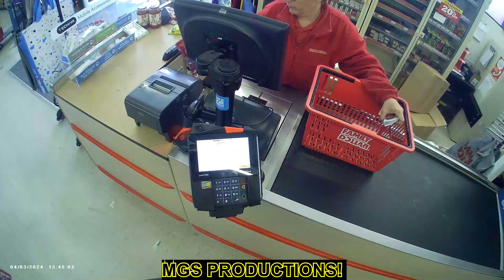ANOTHER SAD DAY IN AMERICA!